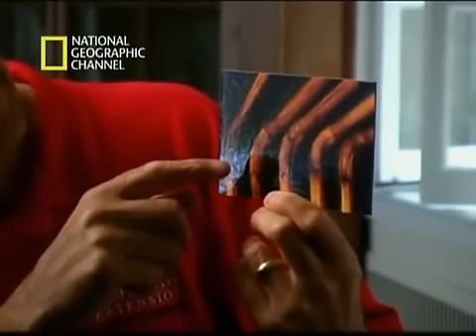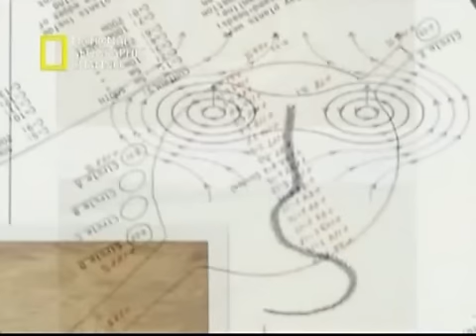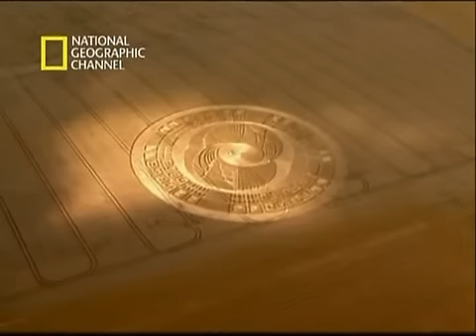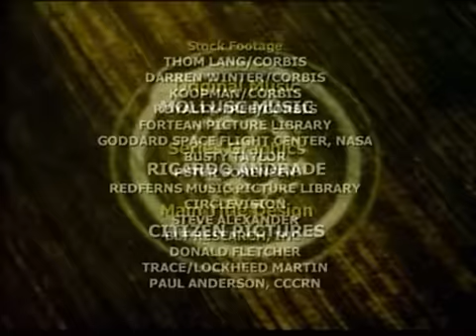El fraude de los Circulos de Maiz 5/5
Documental de National Geographic, sobre el "misterio" de los Circulos en las Cosechas.

Mucha gente ha vivido de este timo, se han vendido muchos libros, se ha hablado hasta la saciedad de hombrecitos con trompetas en las orejas y la nariz que venian a visitarnos y sin ningun motivo nos dejaban un regalito en forma de circulos y otras figuras, en los campos de trigo.

¿Por que no en otro tipo de cultivos? ¿Por que si pretendian dar un mensaje no van directamente a los gobiernos en lugar de acudir al sitio mas recondito para hablar con alguien al azar? ¿Tanta molestia viajando años luz para llegar, dejar un simbolo que vete a saber tu que quiere decir, e irse?

A todo esto, lo mejor es aplicar un poco de logica, razon, escepticismo y critica.

En el documental encontrareis eso, un analisis esceptico del "misterio" que demasiados nos quieren vender.

Aparicion de James Randi.